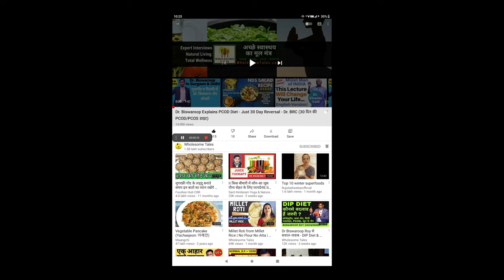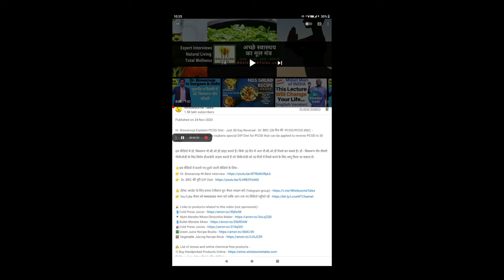Easiest Millet Roti Recipe - Millet Rice, No Flour Needed by Meghna Shukla - बिना आटे के मिलेट रोटी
Live demo of easiest Millet Roti recipe by Meghna Shukla ji. This recipe uses Millet Rice and no millet flour needed making it best millet roti, nutritious millet roti - बिना आटे के मिलेट रोटी ! Meghna ji conducts regular millet cooking classes, she can be contacted
✍️ List of stores and online chemical-free products -
👉 Link to some of the products related to the video (not sponsored) -
👌 Unpolished Millet
👌 Bull Driven Ghani Oils
👌 Clay Cooking Pots
👌 Wet Grinder/Mixer
👌 Cast Iron Tawa
👌 Bilona Ghee
👌 Wooden Chapati Box
👉 डॉ खादर कषाय (हर्बल ड्रिंक) की पत्तियों के हिंदी में नाम
for latest Siridhanya protocols, diet charts
for handpicked products for your family